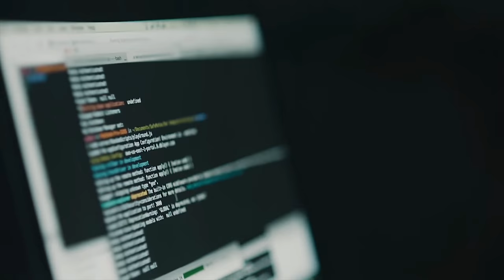Why Karl Marx Was Right!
Karl Marx was right when he said the proletariat will own the means and modes of production. Thanks to the Internet, nearly anyone is able to begin a creative career, no matter their circumstance, and develop a means of living. Opportunity is abundant.

Further Reading: Linchpin (helps to transform your career by seeing opportunity in our changing society)

Videos used courtesy of Apple, Casey Neistat, Cody Wanner, Gary Vaynerchuk and Simple History